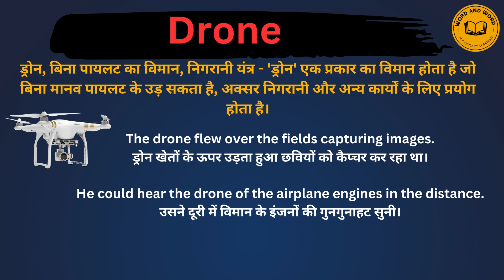Drone meaning in Hindi/Drone का अर्थ या मतलब क्या होता है.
Drone meaning in Hindi.
Drone का अर्थ या मतलब क्या होता है.
Drone Matlab kya Hota hai.
Drone Hindi Meaning.
Drone explained in detail.